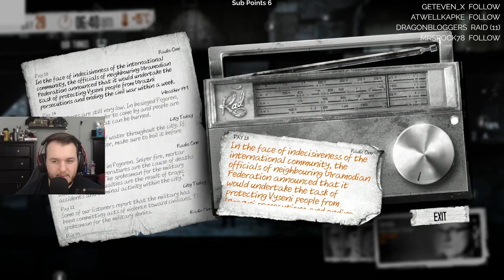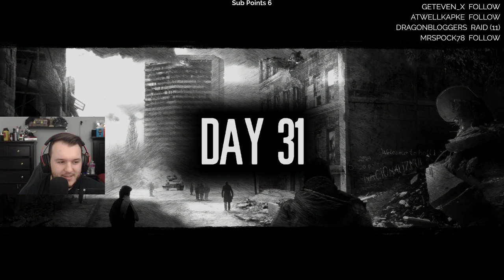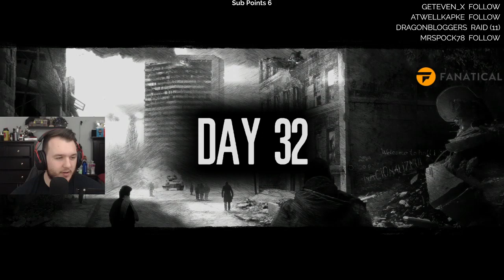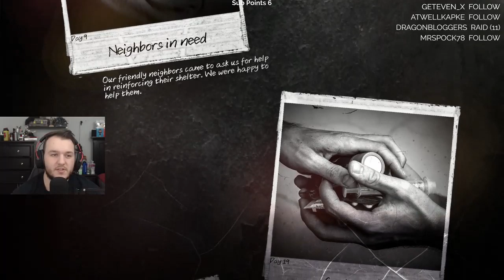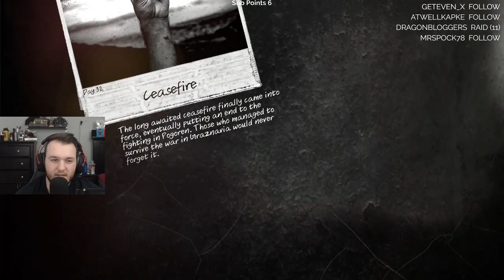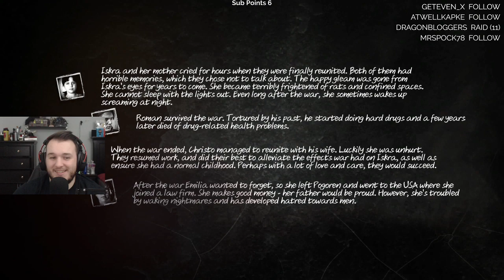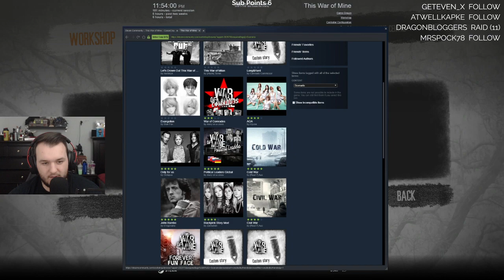This War of Mine - Let's Play - Part 8